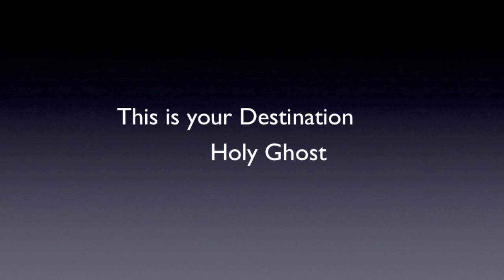This is Your Destination | Holy Ghost | Today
The destination of the gospel is not you going to heaven when you die, but You knowing the Holy Ghost and walking with Him as God in the earth today. Prosper. A.J.Hemstrought

Most people don't know that the end result of the gospel is "The Holy Ghost" being with you, but we are changing that! People from all over the world are being changed by this message. Join us.

Much more on the new “Holy Ghost Experience" can be found on our